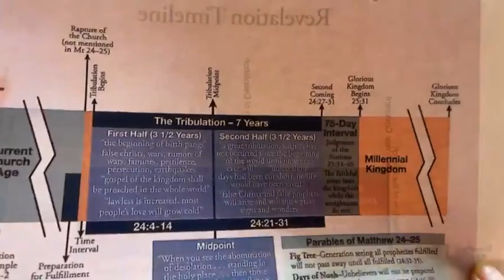2023 01 25 WBCC SOTB Revelation Intro